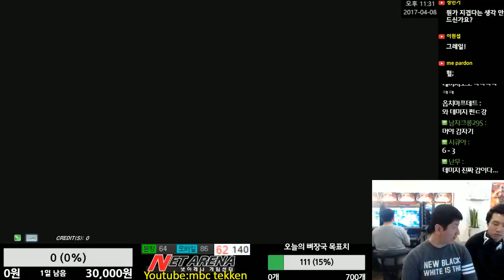MBC(King) vs Eunja(Akuma) [Tekken 7 FR] 04/08/2017 엠아재(킹) vs 은자(아쿠마) 鉄拳7FR 철권7FR